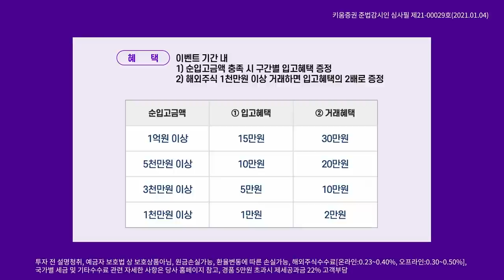연휴 기간동안 점검해야 할 것은? 국내증시 투자 조언은? (이슈대담/21.02.10)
출연: 김순영 채널K 앵커, 이종우 이코노미스트

00:00 오프닝
01:15 국내증시 대응전략은?
08:30 설 연휴기간 점검해야 할 것은?
12:40 투자자들에게 하고싶은 조언은?